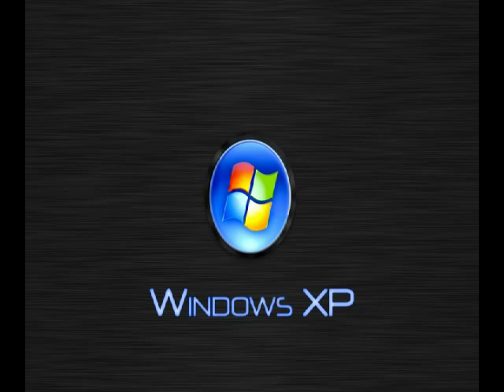Windows XP Song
Brano realizzato utilizzando i suoni di windows xp.
(SomethingUnreal)